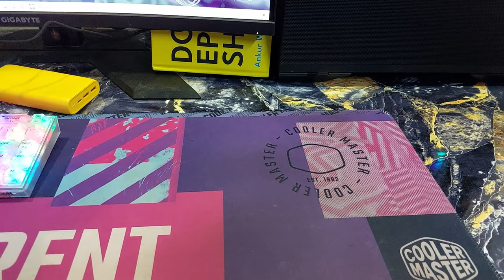VLOG-1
gaming mouse unboxing and gameplay vlog